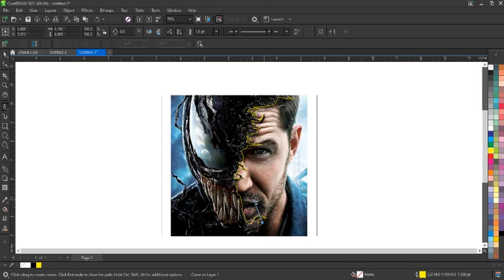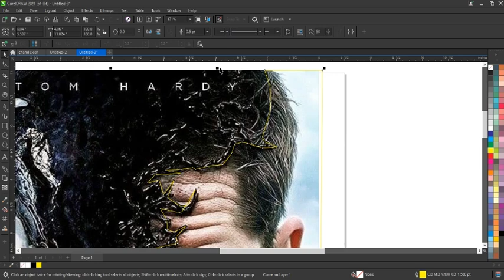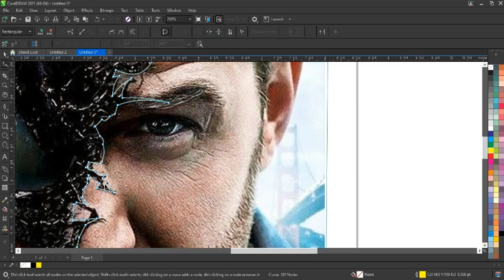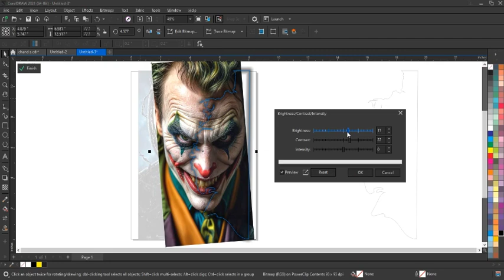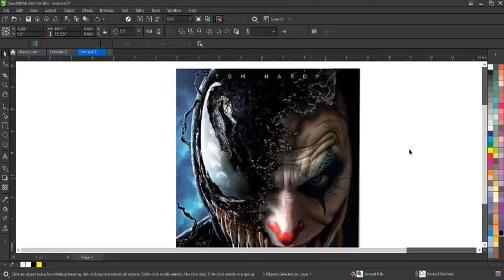How to Turn Yourself Into the VENOM! CorelDRAW TUTORIAL!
CorelDraw Software
Logo Designing
Logo Maker
Advertising Design
Coreldraw Tutorial
Ahsan Sabri
Latest Coreldraw Tutorials
How To Create Brilliant & Geometric Shape Logo Design -Graphic Designing Tips & Tricks for Beginners